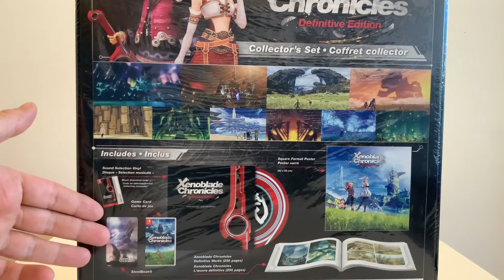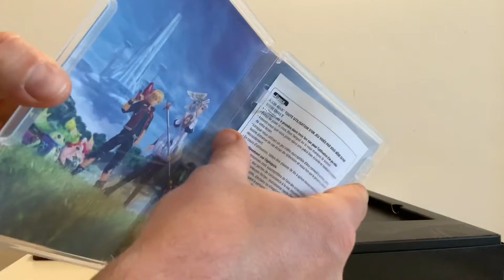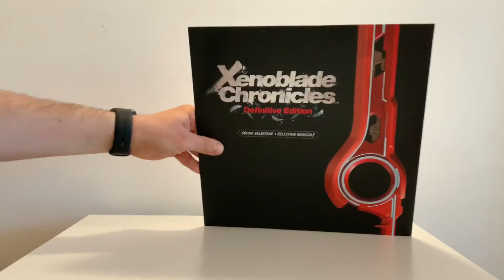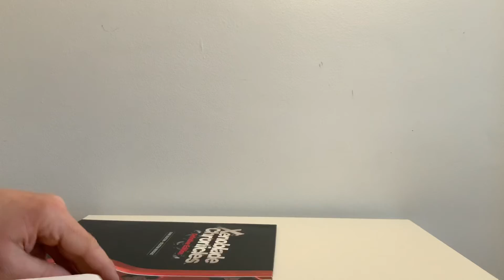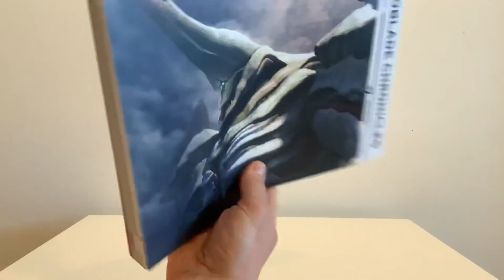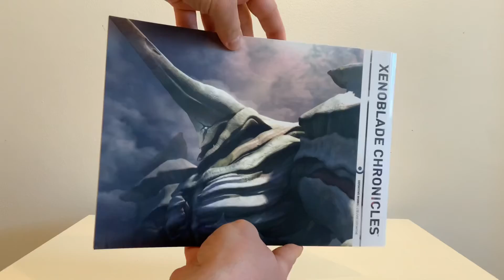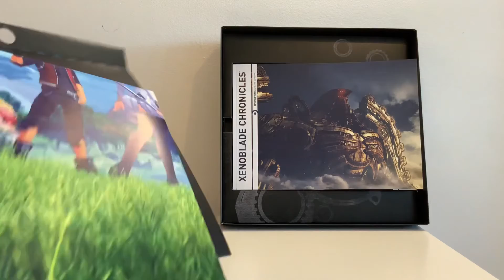Xenoblade Cronicles Definitive Edition Collectors Set - Unboxing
Danas za vas otvaramo novu igru!
Komentarišite, šerujte, lajkujte!

👇🏻Možete me pratiti na digitalnim platformama👇🏻